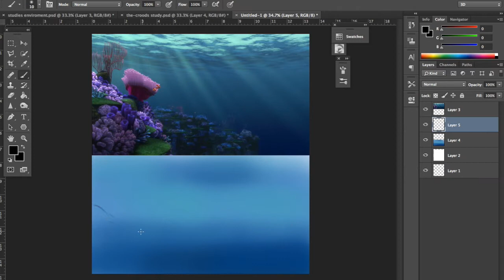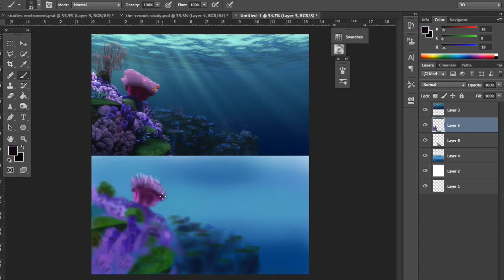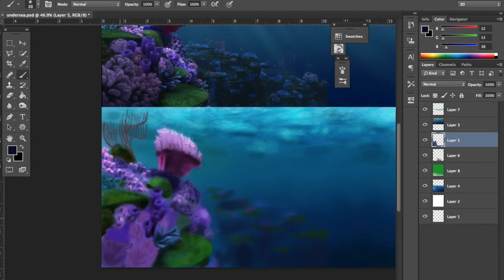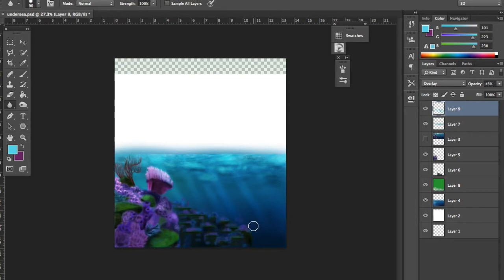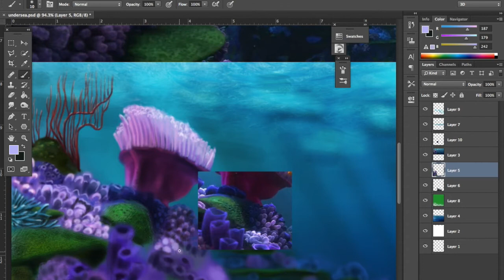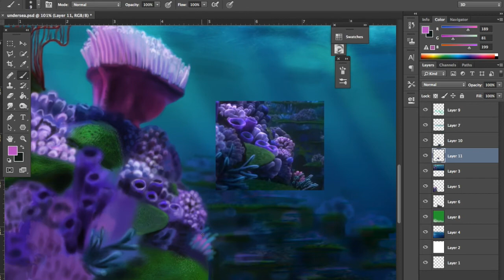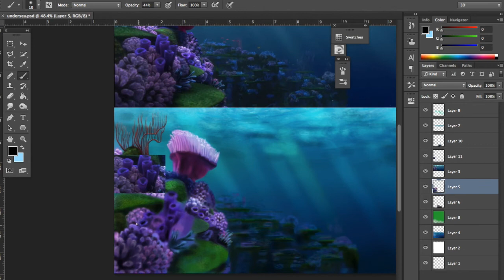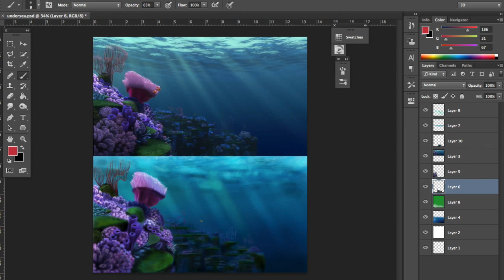undersea digital painting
My painting here to practice landscape based on photo from Nemo movie
Time for work is 3:70:00